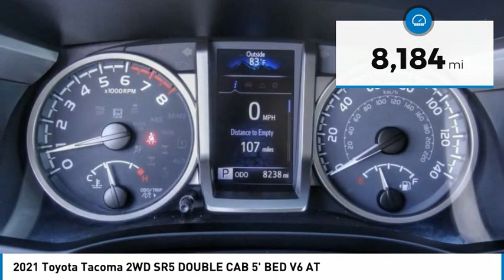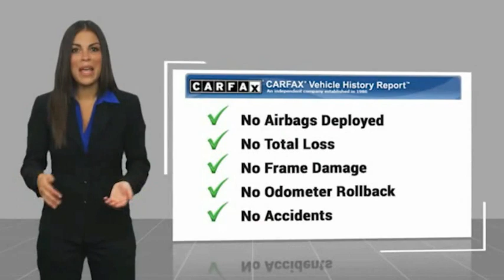2021 Toyota Tacoma 2WD PA12817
1271 S. Auto Center Dr.

2021 Toyota Tacoma Silver Sky Metallic 6-Speed Automatic 3.5L V6 PDI DOHC 24V LEV3-ULEV70 278hp ***BLUETOOTH WIRELESS / HANDS FREE***, ***USB PORTS***, ***BACK UP CAMERA***, ***TOW PACKAGE / TRAILER HITCH***, ***CLEAN CARFAX***, ***ONE OWNER CARFAX***, ABS brakes, Active Cruise Control, Alloy wheels, Electronic Stability Control, Illuminated entry, Low tire pressure warning, Remote keyless entry, Traction control. CARFAX One-Owner. Clean CARFAX. Financing available on approved credit. Trade-ins accepted. Subject to prior sale. All Pricing and Advertised Prices for any/all vehicles offered for sale does not include dealer installed accessories which can be purchased for an additional cost. No sales to Dealers, Brokers or Exporters. For out of state purchase, customers must be present to purchase. If shipping is required, dealership must facilitate; no exceptions. Prices are plus government fees and taxes, any finance charges, $85 documentary fee, $29 electronic registration fee, any emission testing charge and $1.75 per new tire state tire fee. We make every effort to provide accurate information, but please verify before purchasing. Images, prices, and options shown, including vehicle color, trim, options, pricing and other specifications are subject to availability, incentive offerings, current pricing and credit worthiness. Images are for illustrative purposes only.